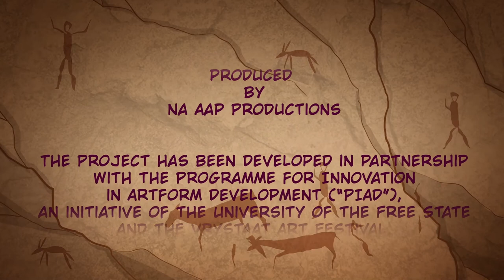Episode 4: Stories in die Wind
'Stories in die Wind' is a short film animation web series about a young girl that finds her purpose. This story is based on a Nama story written by Deidre Jantjies.

Produced by: Na Aap Productions
Directed by: Deidre Jantjies
Animated by: Dav Andrew & Clinton Jones
Translated by: Dina Christiaan

"The Project has been developed in partnership with the Programme for Innovation in Artform Development ("PIAD"), an initiative of the University of Free State and the Vrystaat Art Festival, generously supported by The Andrew W. Mellon Foundation."

This is the Copyrights of Na Aap Productions.